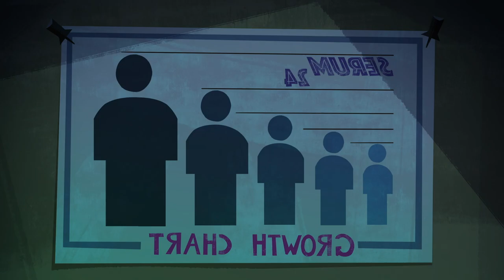Giganta Moments (Season 1) - DC Super Hero Girls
Scenes with Giganta (Doris Zeul) from the first season